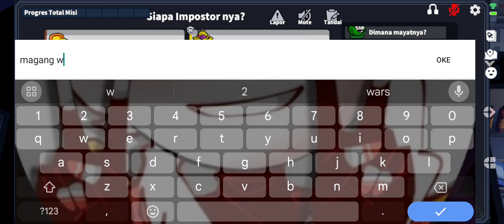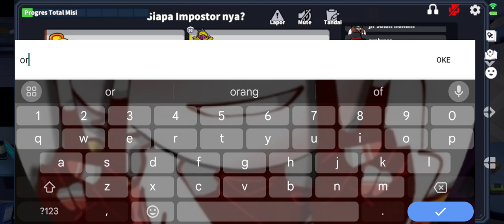aku bermain game super sus lagi